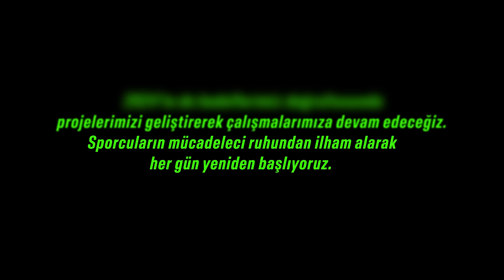Team Paribu için 2023 nasıl geçti?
2023'e girerken planlarımız belliydi. Ancak yıl ilerlerken karşılaştıklarımızla yeni hedefler ve planlar belirlemek durumunda kaldık. Bu kez onları benimsedik ve onlar çalışmaya başladık.

Team Paribu sporcularından ilham alarak azimle, sabırla çalıştık ve pek çok kişiye dokunduğuna inandığımız değerli projeler hayata geçirdik.

Tüm Team Paribu sporcularına ve paydaşlarımıza katkıları ve bize kattıkları için teşekkürler.

2024 için heyecanlıyız.